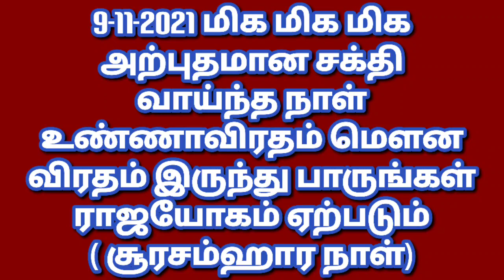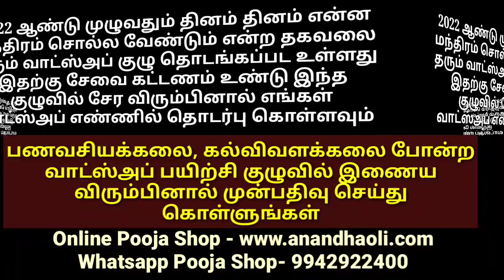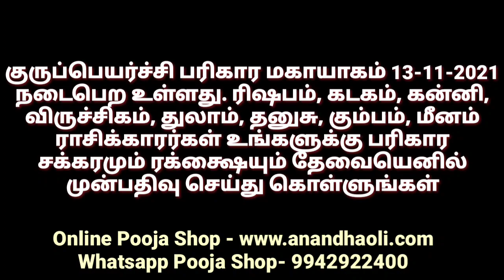சூரசம்ஹார நாள் 9-11-2021 தவற விடாதீர்கள்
குருப்பெயர்ச்சி மகா யாகம் 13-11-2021 நடைபெற உள்ளது. ரிஷபம், கடகம், கன்னி, விருச்சிகம், துலாம், தனுசு, கும்பம், மீனம் ராசிக்காரர்கள் உங்களுக்கு பரிகார சக்கரமும் ரக்க்ஷையும் தேவையெனில் முன்பதிவு செய்து கொள்ளுங்கள்

பணவசியகலை / Money attraction art

டிசம்பர் 16ஆம் தேதி 48 நாள் வாட்ஸ்அப் பயிற்சி முகாம் தொடங்கப்படுகிறது முன்பதிவு செய்து கொள்ளுங்கள். இந்த பயிற்சி முகாம் உங்களது வாழ்வில் மிகப்பெரிய பொருளாதார முன்னேற்றத்தை ஏற்படுத்தும் சவால்விட்டு சொல்லுகின்றோம்

உங்கள் பிள்ளைகள் தேர்வில் நல்ல மதிப்பெண் எடுக்க நன்றாக படிக்க ஞாபக சக்தி அதிகரிக்க இதோ ஒரு அற்புதமான வாட்ஸ்அப் பயிற்சி முகாம் நடைபெற உள்ளது "கல்விவளக்கலை" 11 நாட்கள் பயிற்சி தகுதி 5 வயதிற்கு மேற்பட்ட 23 வயதிற்குட்பட்ட பிள்ளைகள் மட்டுமே முன் பதிவு அவசியம்

2022 ஆண்டு முழுவதும் தினம் தினம் என்ன மந்திரம் சொல்ல வேண்டும் என்ற தகவலை தரும் வாட்ஸ்அப் குழு தொடங்கப்பட உள்ளது இதற்கு சேவை கட்டணம் உண்டு இந்த குழுவில் சேர விரும்பினால் எங்கள் வாட்ஸ்அப் எண்ணில் 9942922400 தொடர்பு கொள்ளவும்

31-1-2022 தை அமாவாசையை முன்னிட்டு முன்னோர்கள் ஆத்ம சாந்திக்கு தர்ப்பணம் மற்றும் திலா ஹோமம் செய்யும் நிகழ்வு கன்னியாகுமரியில் நடைபெற உள்ளது முன்பதிவு செய்து கொள்ளுங்கள்

1-3-2022 மகாசிவராத்திரியை முன்னிட்டு 1008 மரகதப்பச்சை லிங்கங்கள் வைத்து அபிஷேகமும் ஆராதனையும் மற்றும் சயனதீக்க்ஷையும் வழங்க உள்ளோம் குடும்பத்துடன் கலந்து கொள்ள முன்பதிவு செய்து கொள்ளுங்கள் கலந்துகொள்ளும் அனைவருக்கும் மரகதப்பச்சை லிங்கம் வழங்கப்படும்

எங்களை தொடர்புகொள்ள